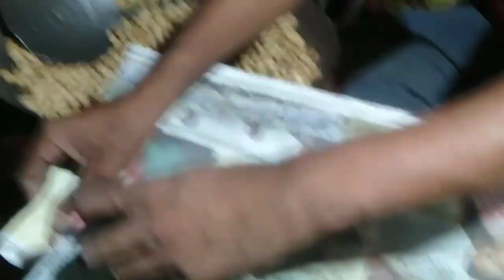Main Maa Kaalee Mandir Ka Mela Dekhane Aaya thaI | Came To See The Fair Of Maa Kali Temple 😍